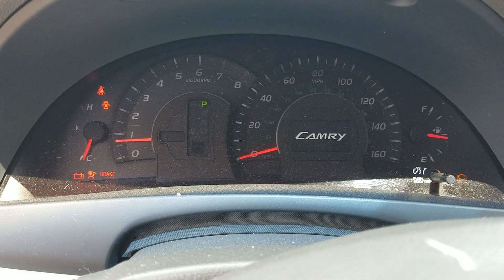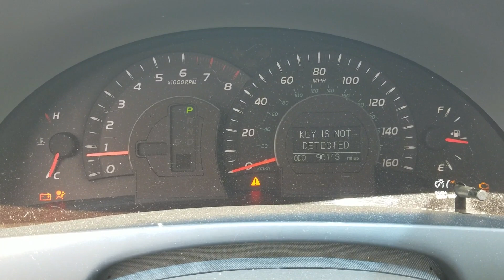Car Accident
On 7/15/2021 I was traveling to work. A tire either came from a truck or a truck ran it over from the shoulder and decided to travel down the road. Sometimes your're lucky and sometimes you are not. I'm luck in a sense that I lived. The Toyota, not so lucky...